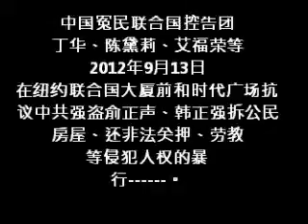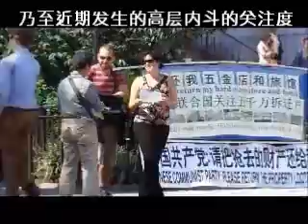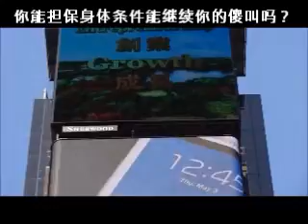中国冤民联合国控告团2012.9.13.wmv